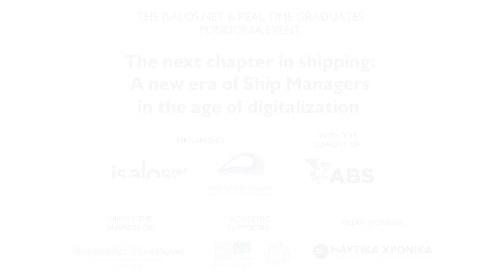Panagiotis Laskaridis- Welcome Address (Isalos.net & Real Time Graduates Posidonia event)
The welcome address of Mr. Panagiotis Laskaridis, President of ECSA and CEO of Laskaridis Shipping Co. Ltd. and Lavinia Corp. during the Isalos.net and Real Time Graduates Posidonia event.

Isalos.net and Real Time Graduates organised an event during the Posidonia 2018 exhibition titled “The next chapter in shipping: A new era of Ship Managers in the age of digitalization”.

The event took place at the Posidonia Conference Hall (Metropolitan Expo), on Thursday, 7th June 2018.

More info about the event can be found at the following